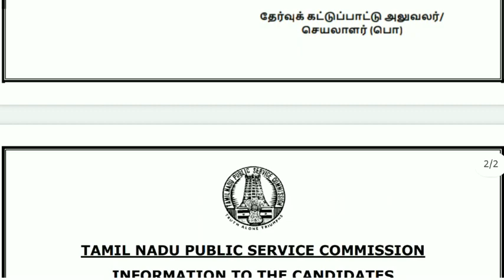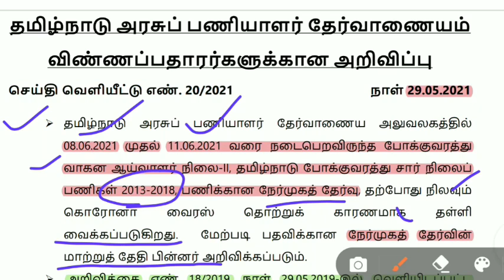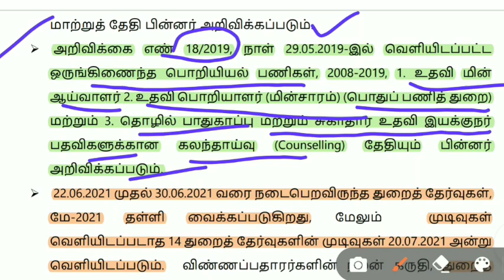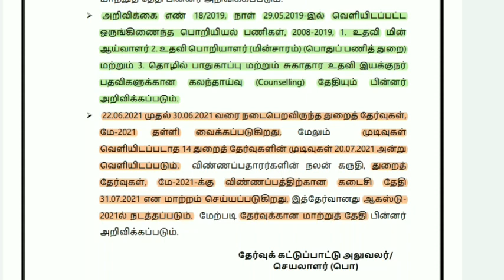TNPSC|TNPSC press releasedate|TNPSC Latest news|TNPSC update|TNPSC interview counselling postponed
Current affairs,
group 1 prelims,
tnpsc previous year old question papers,
Tnpsc old question papers,
daily news,
sports current affairs,
TRB,
Trb important question and Answer,
trb pet question papers,
trb previous years question papers,
trb education part question papers,
trb education important question,